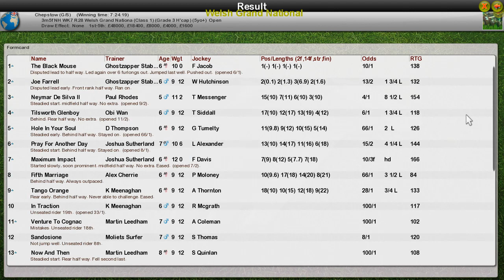NH WK7 R28 Welsh Grand National